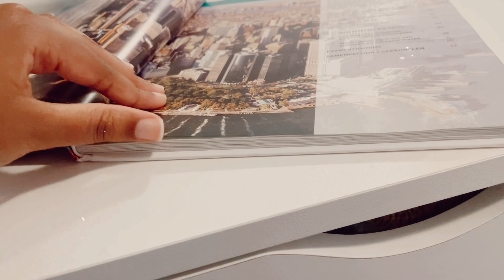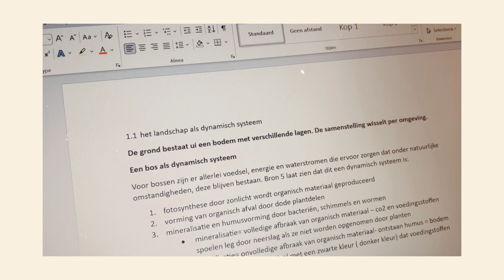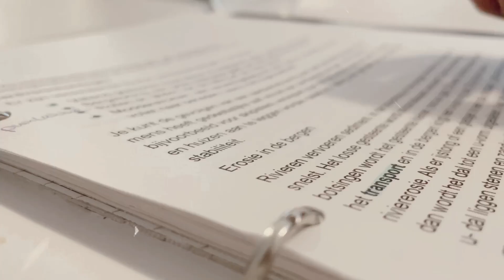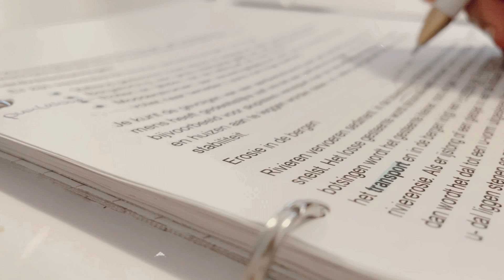STUDY VLOG | cramming the night before, productive and motivational!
Hey guys! Here is another study vlog to help motivate you! This was the night before my test so I was definitely stressed, but if I can do it you can too! I’ll see you soon with another vlog ❤️